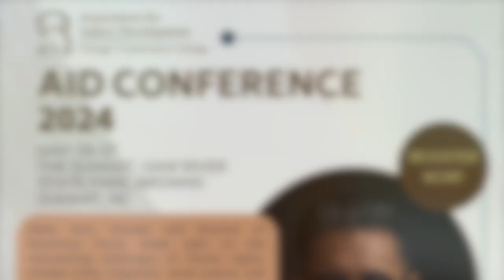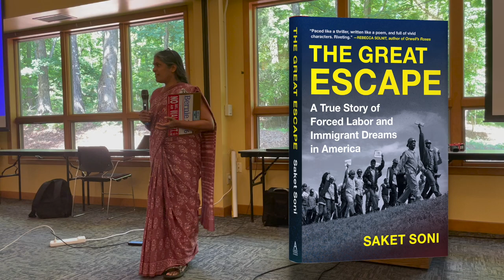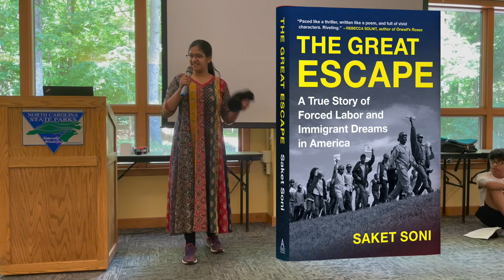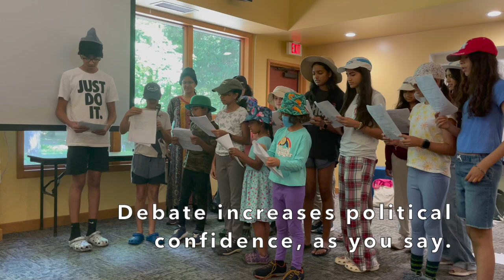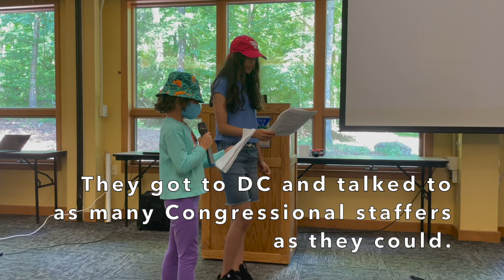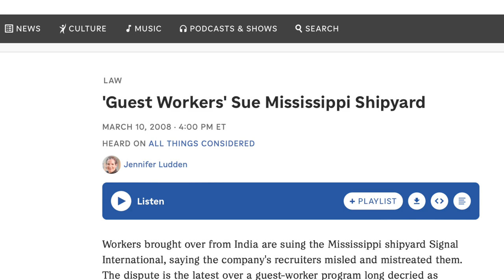Saket Soni on Disaster Collectivism and Resilience ft. Scenes from "The Great Escape"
Scenes from _The Great Escape_ performed by participants of the Peace Justice and You(th) conference, followed by a conversation with the author, Saket Soni,  moderated by Aravinda Pillalamarri, Association for India's Development.

Saket Soni talks about his life and work as a labor organizer that led him to the work he narrated in his award-winning book _The Great Escape_ as well as his current work in Resilience Force.

00:00
0:13 Introduction
02:37 "Scenes from The Great Escape"
11:48 Conversation with Saket Soni
19:47 Resilience Force
24:42 Preparing for Disaster
29:52 Who is your reader?
37:07 Q&A with audience